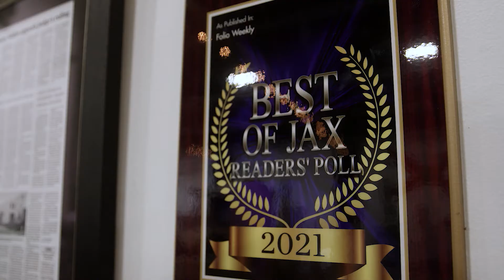Industrial and Organizational Psychology Master's | Ian Hansley | K-State Online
Ian Haensly co-founded a distillery (Burlock and Banell distillers of Florida L.L.C.) after retiring from the military.  Ian graduated from Kansas State University's Online Industrial and Organizational Psychology Master's Degree (MIOP) program in 2015. He uses this degree when interacting with clients and distributors. It also helps him determine how best to allocate marketing dollars.